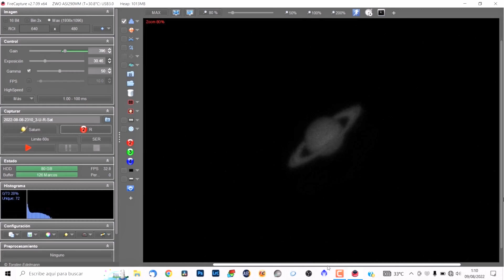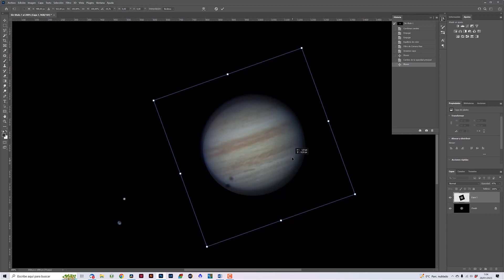Astrofotografía PLANETARIA vs CIELO PROFUNDO 👉 Debes saber esto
La astrofotografía de cielo profundo no es la única disciplina astrofotográfica. Por eso esta semana te traigo una comparativa con otra disciplina tan espectacular como el cielo profundo. ¿Conocías cómo funcionaba?

CAPÍTULOS DE ESTE VÍDEO:
0:00 Introducción
1:02 Características de la astrofotografía de cielo profundo
2:10 Características de la astrofotografía planetaria
4:56 El seeing
7:20 Conclusiones finales